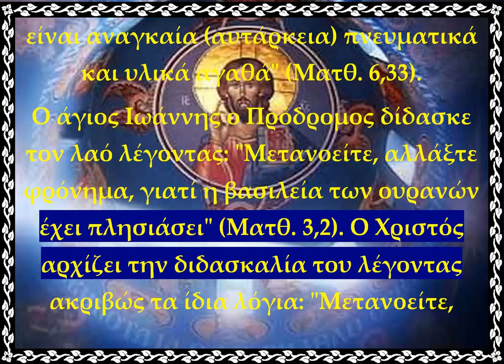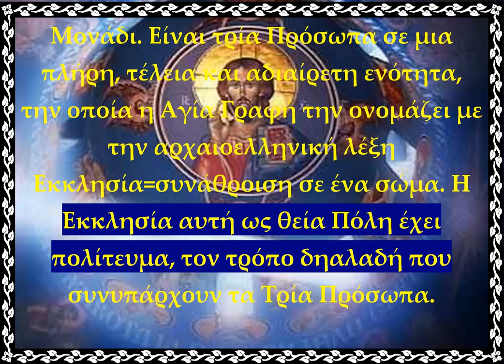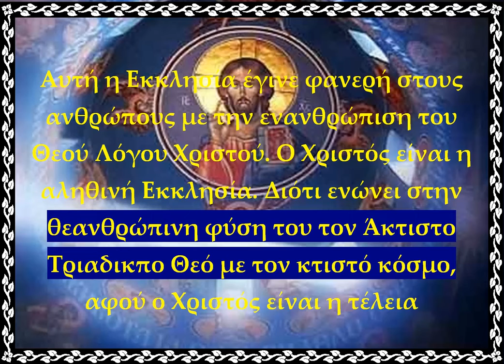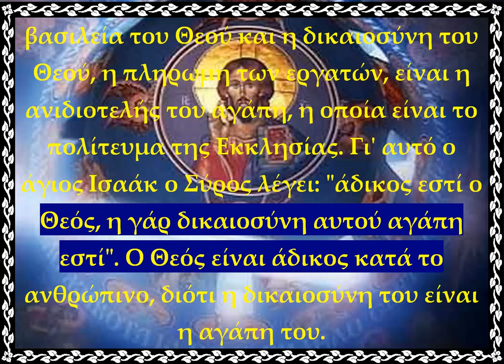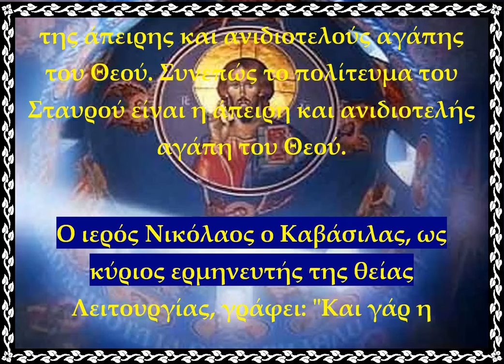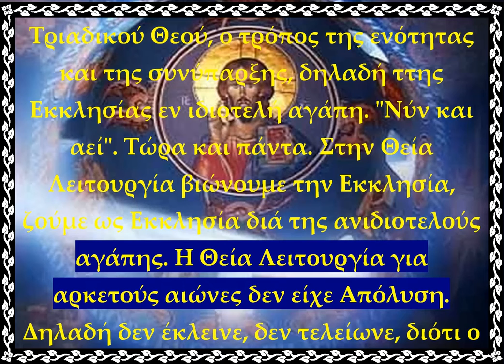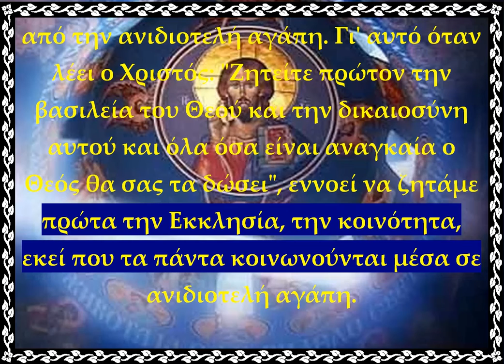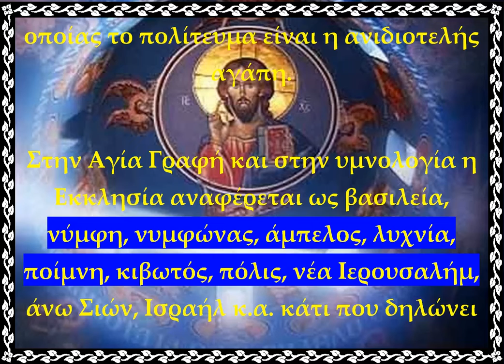Η Βασιλεία του Θεού rtva